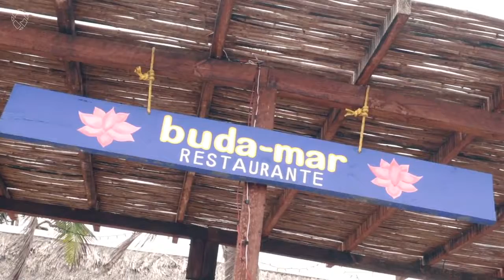Four Hidden Beaches In Mexico Oaxaca Travel Videos Ep 034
Hidden Beaches